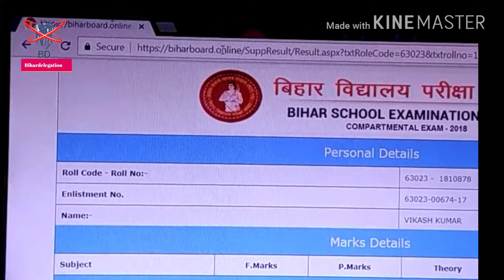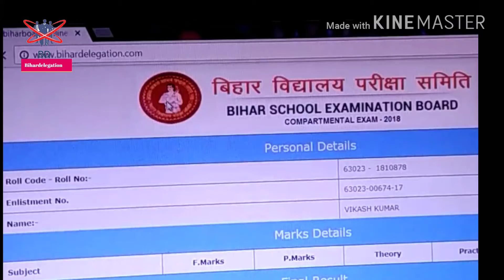Bihar board compartment result 2018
बिहार बोर्ड कम्पार्टमेंट मेट्रिक का रिजल्ट देखते समय एक चीज का ध्यान रखे आपको COMPARTMENT EXAM के दौरान मिला एडमिट कार्ड वाला ROLL NO ही डालना है जो की ANNUAL एग्जाम के ROLL NO से थोडा अलग है | आपका अनुअल रोल न. कुछ ऐसे रहा होगा -- 1800878 , और COMPARTMENT का ROLL NO - 1810878 यानि तीसरा DIGIT जो की 0 था जो की 1 साथ रिप्लेस

हो रहा है | अगर कोई दिक्कत है तो हमने विडियो भी शेयर किया है की आपको कैसे रिजल्ट देखना चाहिए |